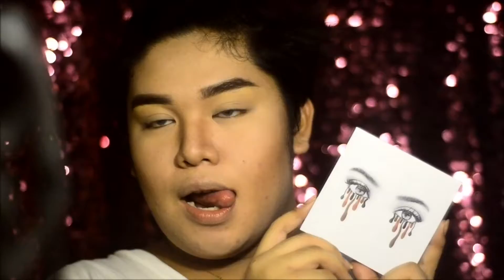IG Baddie Make Up-Inspired Look | RHED (Philippines)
Credits to Elmar Orolfo who made my "The Queen Kylie" Introduction, Thank you so much ☺️

Okay, before anything else, yes, I'm back!!! Charot, Sorry for not uploading lately bcoz school got me so busy. But I hope you like this video or sort of tutorial chuva. ❤️
SHOUT TO ATE TONI SIA ❤️ Thank you for the words haha nakapag upload tuloy ulit 😘

PRODUCTS USED:

Face:
* Maybelline Dream Satin Skin Liquid Foundation P03
* Happy Skin Eye Need A Miracle Concealer in Butter 01
* Contour (Suesh Eyeshadow Pot E174 & E27)
* Coty Airspun Loose face powder in translucent
* City Color Be Matte Blush in Hibiscus

Eyes:
* Kylie Cosmetic's Kyshadow-The Bronze Palette
* FS Single Shadow in Glamour Peach
* Fashion Mink Lashes 87311165

Brows:
* Anastacia Beverly Hills Dip Brow Pomade in Medium Brown
* Nichido Brow Mascara in Brunette

Lips:
* Kylie Cosmetic's KYLIE Lipkit in LEO